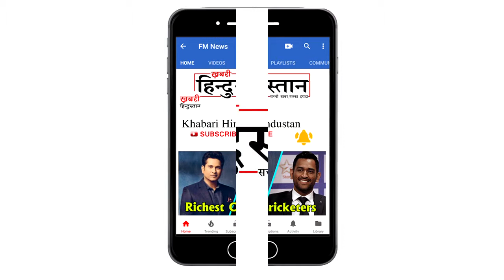UP के बस्ती में निर्माणाधीन Flyover गिरा